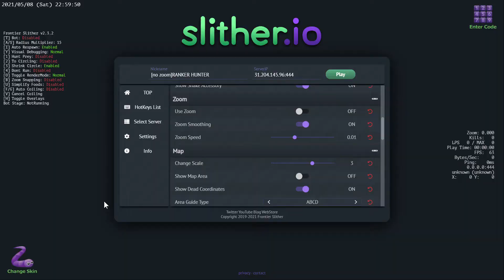【スリザリオ】ズームなしとズームあり、どちらが強いのか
ズームって便利だね